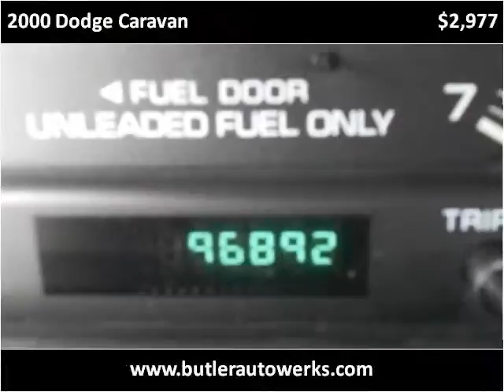2000 Dodge Caravan Used Cars Brookfield WI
This 2000 Dodge Caravan is available from Butler Auto Werks.